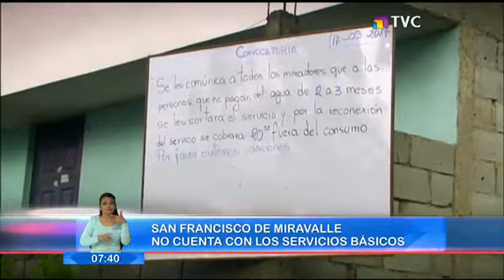San Francisco de Miravalle no cuenta con los servicios básicos